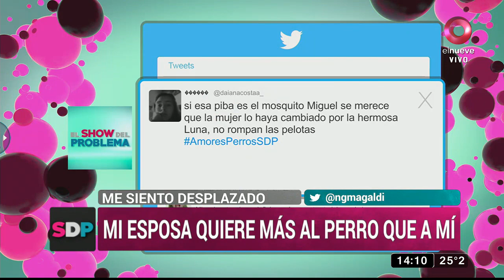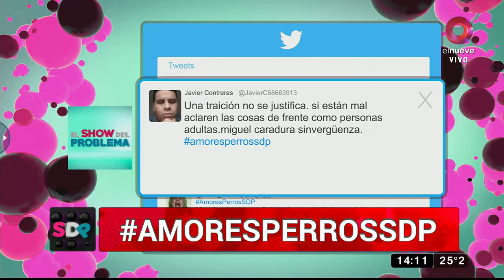Lili, novia de Sergio: ‘Soy la mejor amiga de Migue’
Lili es muy amiga de Miguel y dice él está angustiado por la obsesión que Sandra tiene con la perra.